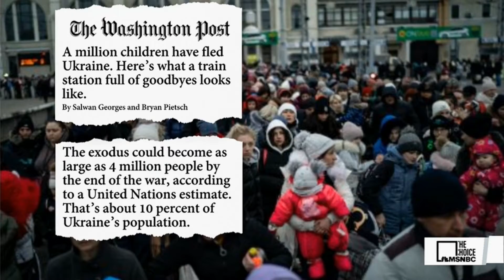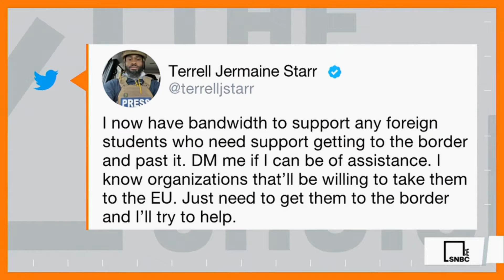Journalist Terrell J. Starr Speaks with Peacock about an Increase in Fleeing Ukrainian Refugees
Peacock’s former host Zerlina Maxwell is joined on air by Terrell J. Starr, an independent journalist based in Kyiv, Ukraine, covering the Russo-Ukrainian War.